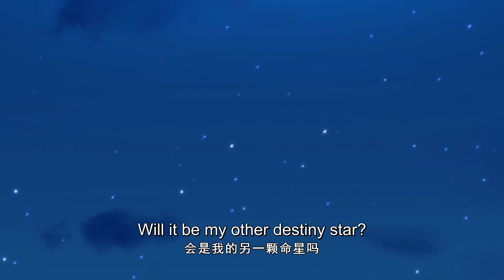🌟ENG SUB | Way of Choices EP17 | Yuewen Animation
【Synopsis】Telling a 14-year-old boy orphan Chen Changsheng, leaving the master and brother for the treatment of strange diseases, with a paper marriage book came to the story of God's rebellion. During this shocking journey, he met the rich and powerful son of the sleazy tongue, and took the mysterious and lovely girl as a disciple, forced to fight with others, fight with the dragon, and fight with the heavens.